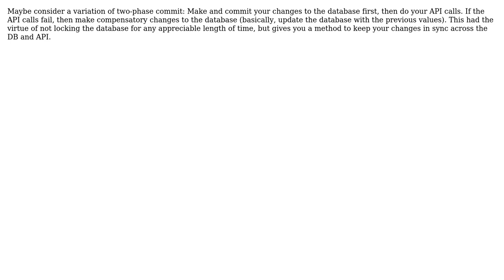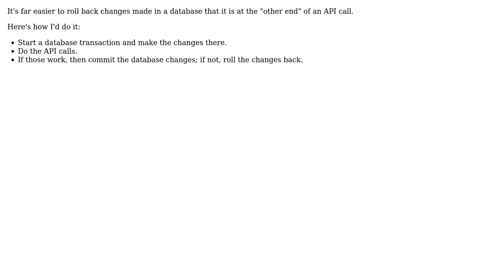Is it better to make database calls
Software Engineering: Is it better to make database calls or external API calls first in the context of a single Web request?

With thanks & praise to God, and with thanks to the many people who have made this project possible! | Content (except music & images) licensed under CC BY-SA | Music | Images & others | With thanks to user Toso Pankovski user TMN user Phill W. user EJay user codedabbler and the Stack Exchange Network Trademarks are property of their respective owners. You are responsible for your own actions.